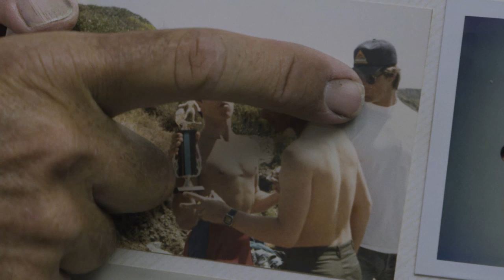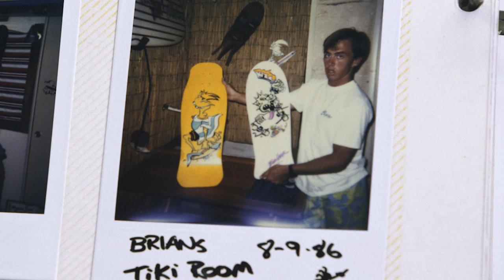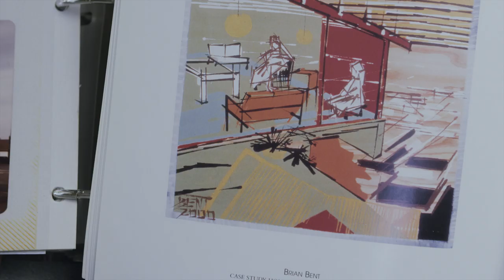The Life & Times of Brian Bent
If you’ve ever been to tourmaline beach in san diego, or, as the locals call it, “old mans”, there’s a chance you’ve seen a guy on a huge longboard called a “Kook Box” surfing in a sweater and a sailor hat.  That’s Brian Bent, a local surfer with a unique style. But there’s more to Brian than just a throwback style and big smile.
Brian is a painter, a musician, a surfer, a skater, and a hot rod enthusiast.  And as you’ll see in this Biopic, he’s pretty badass at all of them!